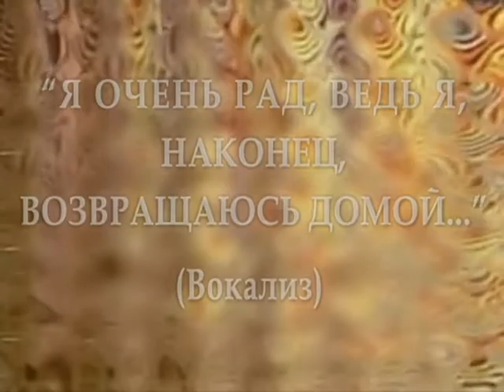Trololo_2010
Me and my great colleague Eddie made this crazy stuff in 2010 ;) Make sure you've seen the original music video by Eduard Hill (aka Mr. Trololo) before you watch this one!